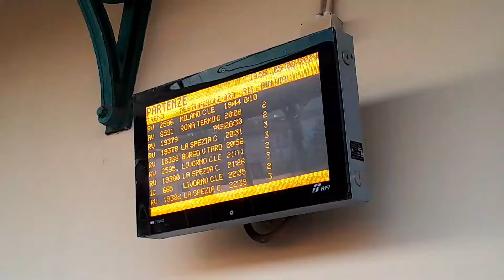ETR 485 FRECCIARGENTO in arrivo e partenza alla Stazione F.S. di Sarzana (SP)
FA (AV) 8591 Genova Piazza Principe - Roma Termini